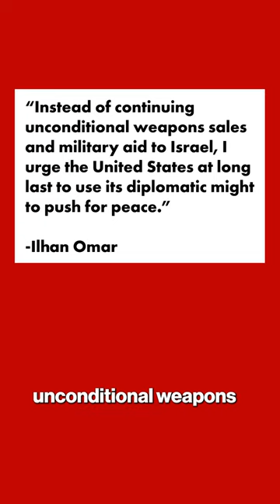Ilhan Omar garners outrage w/ plea against sending US weapons to back ‘war crime’ in Israel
Rep. Ilhan Omar elicited outrage with a public entreaty for the US to shift from giving Israel “unconditional weapons sales and military aid” to diplomacy. NY Post reporter Ryan King shares this story.

Omar (D-Minn.), a member of the so-called “Squad,” also harped on the plight of the Palestinians and suggested that Israel’s retaliation against terrorist group Hamas might be a “war crime.”

“The Israeli Defense Minister has called Palestinians ‘human animals’ and promised to cut off all electricity, all food, and all fuel to civilians in Gaza,” Omar wrote in a lengthy thread on X, formerly Twitter.

“This is collective punishment, a war crime, and the U.S. should oppose any violations of international law if we truly support a rules-based international order,” she continued.

The 41-year-old congresswoman who’s long been a vocal critic of Israel’s settlement policies and a defender of the Palestinians, further argued that “the solution to this horror, as ever, is a negotiated peace.”